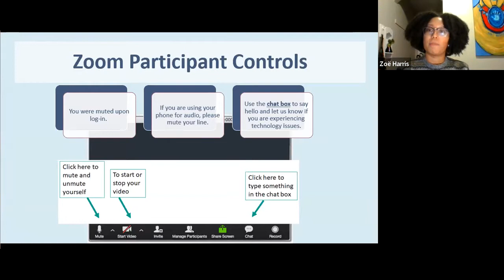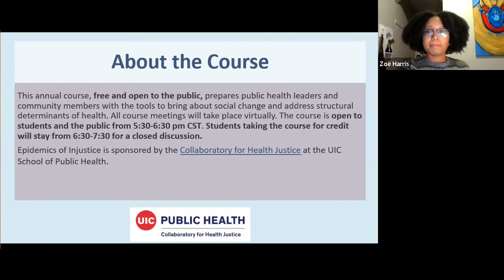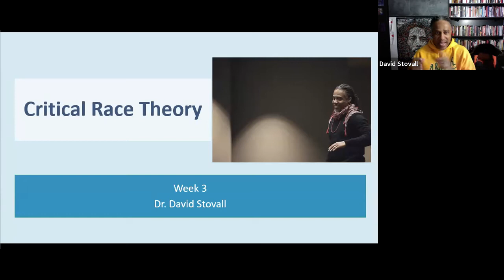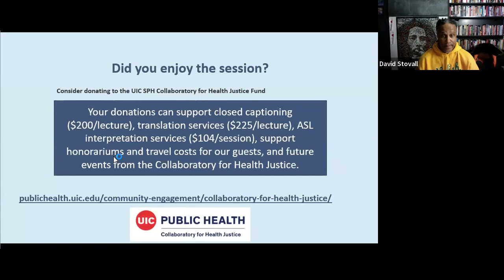Session 3: Critical Race Theory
Session 3 of Epidemics of Injustice 2022, with guest lecture by Dr. David Stovall.